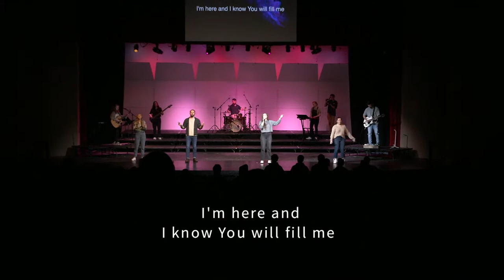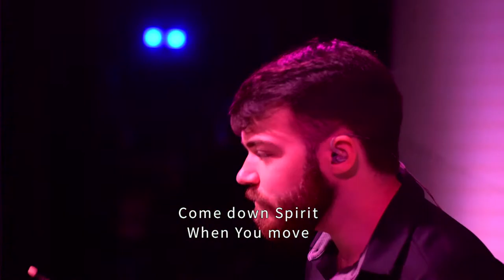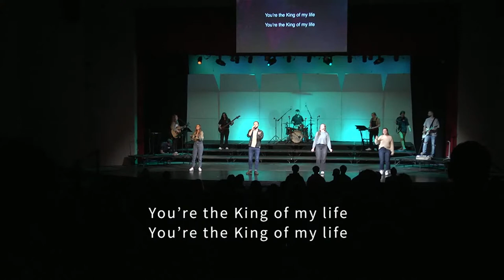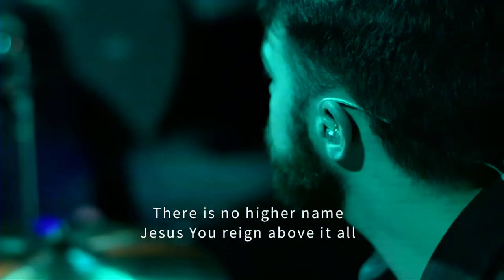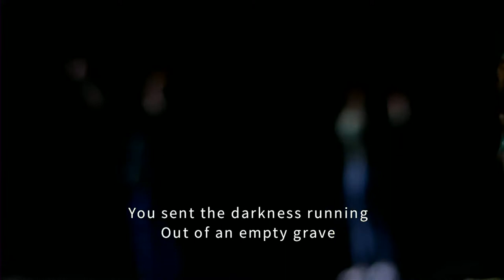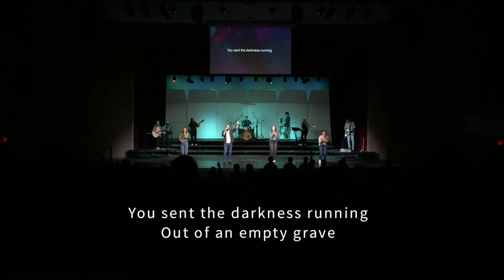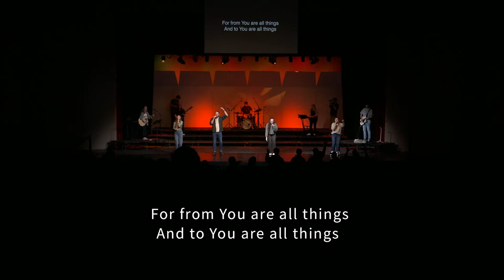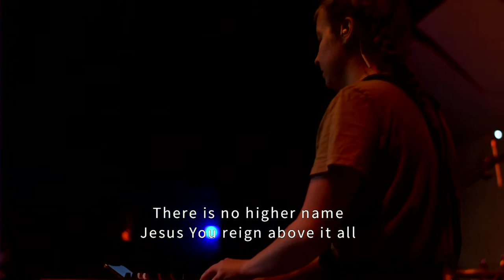Maurice Watson - Anderson University Chapel | 4-6-22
Today's chapel speaker is Dr. Maurice Watson, Senior Servant of Metropolitan Baptist Church in Washington, DC. Dr. Watson is an inductee of the Martin Luther King Jr. Board of Preachers of Morehouse College as well as being a recipient of Graduate School Alumni Merit Award at Creighton University. Dr. Watson also published Looking Up When Life’s Got You Down in 2010 and is a lifetime member of the NAACP and the Urban League.